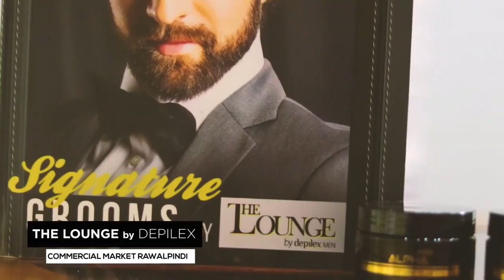Hair Transformation # 39 Loosing his beautiful bangs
This boy had   shady(Low lights),blond, silky and shiny hair.
Got them chopped for better look - classic pompade